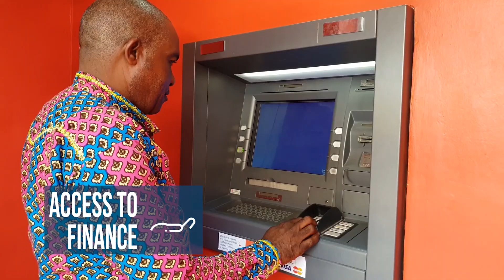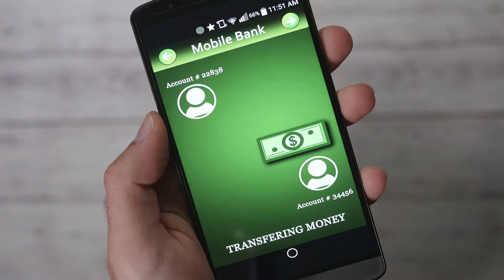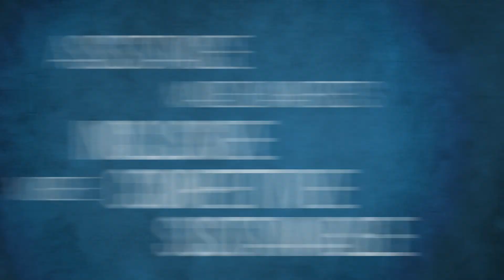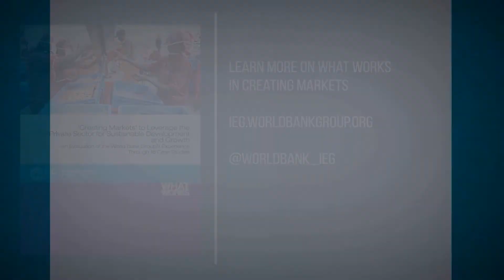Creating Markets to Leverage the Private Sector for Sustainable Development and Growth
The international development community acknowledges that the SDGs will not be achieved without greater participation from the private sector. Estimates for investment needs in developing countries alone range from $3.3 trillion to $4.5 trillion per year. Up to 70 percent of the investment gap could come from the private sector, according to international estimates.

Engaging the private sector as a financier, operator, service provider, or innovator in the pursuit of the SDGs requires efficiently functioning and competitive markets and effective governments. Such markets only emerge when there is a sufficiently conducive enabling environment that not only addresses market failures through policy reform but also improving underperforming markets through demonstration effects, enhancing competition, innovation, integration and enhancing skills through investments and advisory services.

This evaluation was designed to shed light on several key aspects of the IFC’s creating markets agenda and experience on the ground.  Those key aspects include the following:

Identification of market creating opportunities;
Channels through which IFC contributes to market creation;
Results from IFC’s market creating interventions; and
Success factors driving the Bank Group’s market creation results.

Find out what IEG discovered in its evaluation.